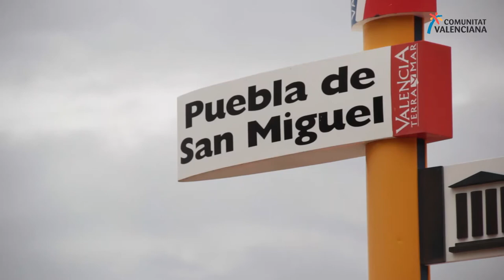Adéntrate en un paisaje milenario en el Rincón de Ademuz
Comunitat Valenciana esconde un maravilloso paisaje milenario.

Descubre el Rincón de Ademuz y siente la naturaleza con los cinco sentidos. Recorre cada una de sus sendas y explora el Bosque Las Blancas, un paraje con una gran cantidad de sabinas milenarias.

Déjate sorprender por la naturaleza y disfruta del turismo rural en un lugar mágico como es Ademuz.